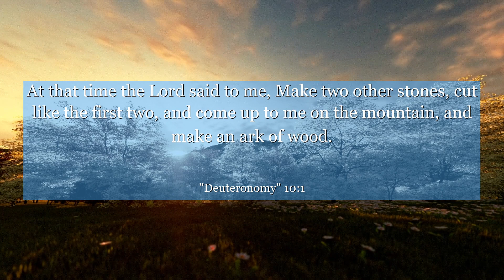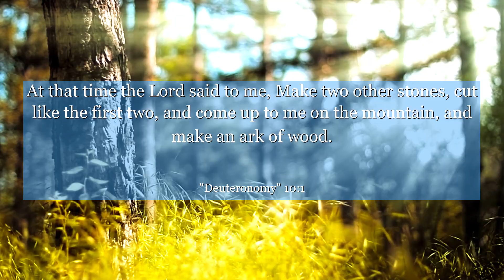Deuteronomy 10:1 At that time the Lord said to me, Make two other stones, cut like the first two,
In Deuteronomy chapter 10, verse 1, discover a profound lesson about the importance of embracing change and renewal. This verse highlights the moment when God instructs Moses to carve new tablets, symbolizing a fresh start and forgiveness. Learn how this powerful act teaches us to let go of past mistakes, embrace growth, and find strength in second chances. Find inspiration in this timeless message of resilience and transformation.